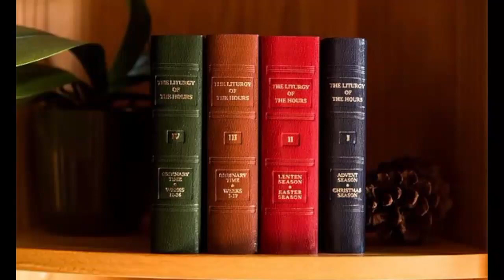Fri Mar 10, 2023, Evening Prayer (Vespers), Liturgy of the Hours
+++VOL2 of 4, LoH Week:2, 2nd Week in Lent (Hymn-p1334 Psalter2-p1334 LentenSeason1-p199)+++

Go to...
youtu.be/4rn8kWTzgxw